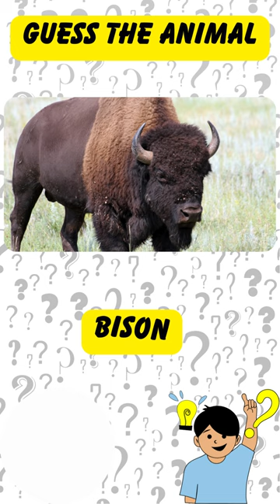Guess the animal- Bison animals quiz 🤔🤔🤔|GK questions, quiz and riddles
Welcome to GK questions, quiz and riddles